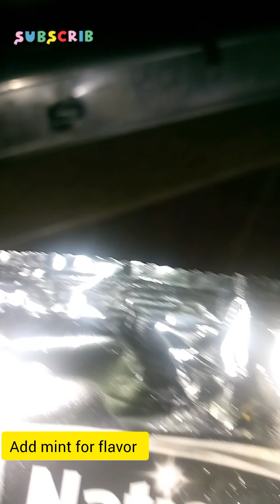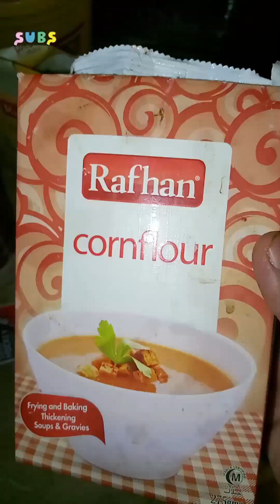Birthday celebration 🎂🎉| Delicious recipes|Fries 🍟 snacks Biryani recipe | Daily vlog | Misbahvlogs💕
Fries

chicken biryani
biryani recipe
biryani
chicken dum biryani recipe in urdu
homemade chicken biryani
dum biryani

Colorful snack for kids#snacks
Snacks | How to make snacks | Homemade colorful snacks

How to make/fry crispy papad at home